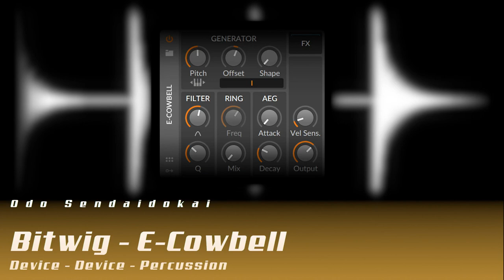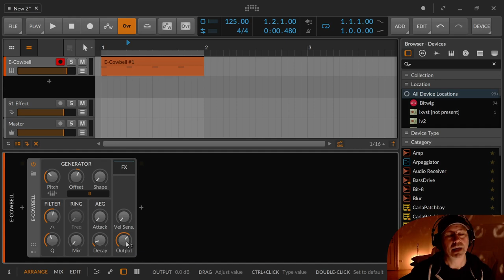Bitwig - E-Cowbell (Deutsch)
In dieser Folge zeige ich die E-Cowbell, ein Cowbell Synthesizer, der sich auch gut für ein Computerspielsoundgenerator eignet.

Der Scherz "We need more Cowbells" kommt von einem Scetch der SNL (Saturday Night Life) Show und dem Lied "Don't Fearr the Reaper" von Blue Oyster Cult mit Will Ferell, Christopher Walken und Jimmy Fallon.

Der Sketch ist leider nicht mehr auf Youtube verfügbar, da wohl Christopher Walekn noch jahrelang von seinen Fans mit Cowbells begrüßt und verabschiedet wurde. Aber hier ist er noch

00:00​ Einleitung
00:15 Die kleine Anekdote zu SNL und "We need more Cowbells"
01:25 E-Cownell Übersicht
02:19 Generator, Mixer  und Shaper
04:29 Filter
04:47 Ringmodulation
05:19 AEG Hüllkurve
05:36 Globale Parameter
05:57 Das war die Cowbell